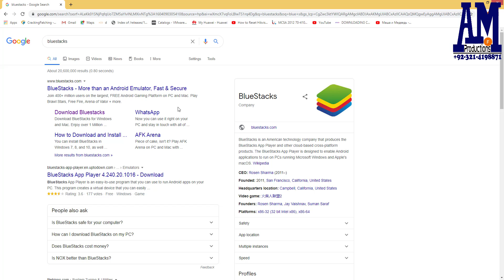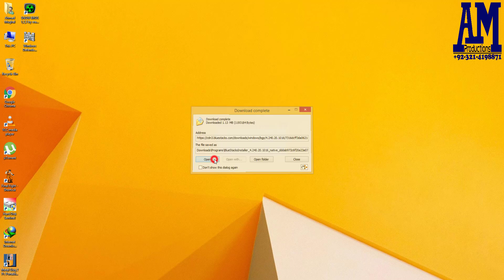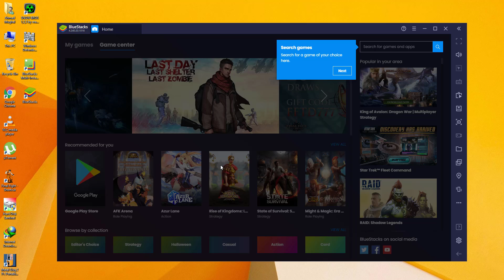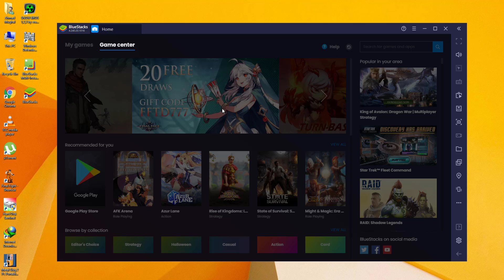How to install BlueStacks for Android Applications run on your PC or Laptop Windows (AM Productions)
How to install BlueStacks for Android Applications running on your PC or Laptop Windows by AM Productions

Welcome. To AM Productions

Computer & Laptop Software Installation Guide by AM Productions

This channel can guide you how to install any software on your PC or Laptop.
Thanks.